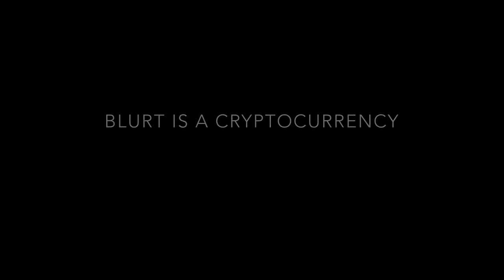What is Blurt ?